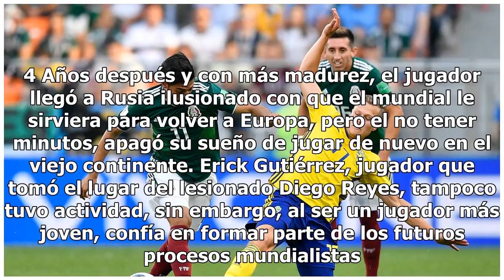Los 4 mexicanos que no disputaron ni un minuto en Rusia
Las rotaciones son el sello más característico de Juan Carlos Osorio y el repetir una alineación no está dentro de su estrategia. Sin embargo, en Rusia 2018, repitió por primera vez una alineación después de 51 partidos. Lamentablemente, fue el partido que se perdió ante Suecia. Como consecuencia de...